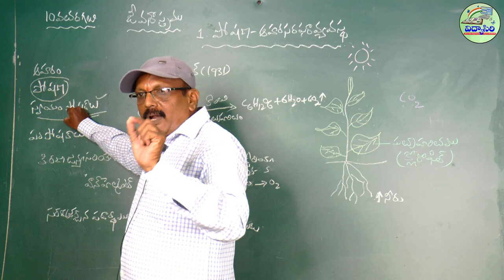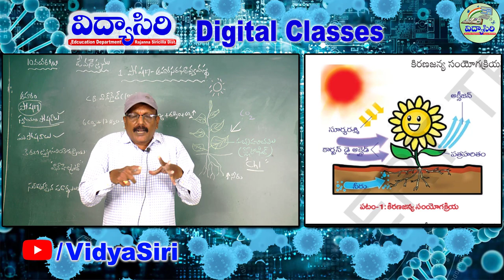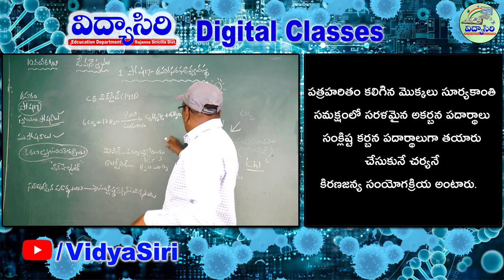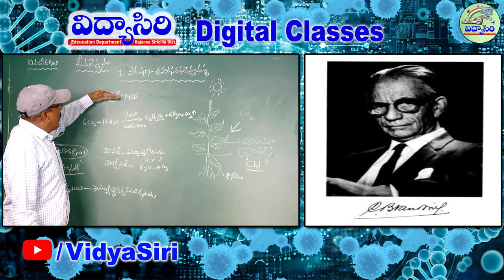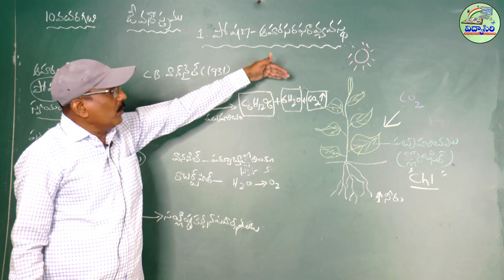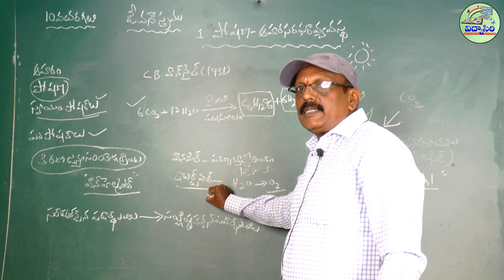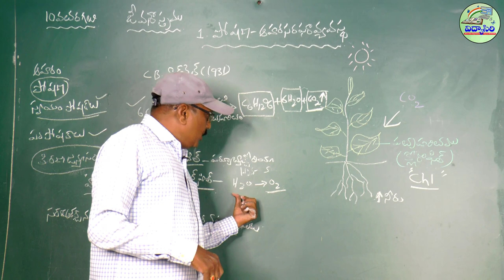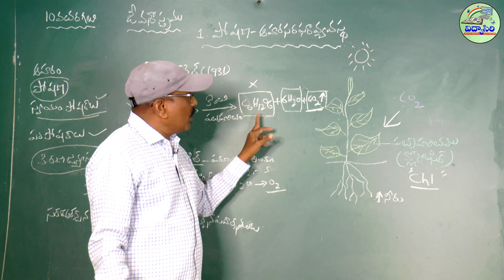10th class Biology పోషణ ఆహార సరఫరా వ్యవస్థ Digital Class Part-1 by Paramesh sir || Vidya Siri